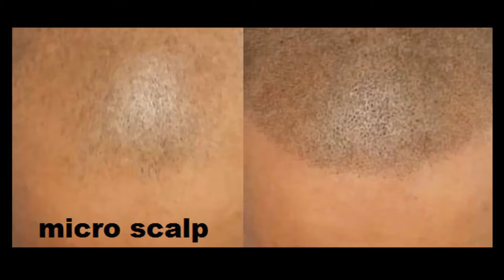SRBIJA TATTOO WORK HEAD MICRO SCALP